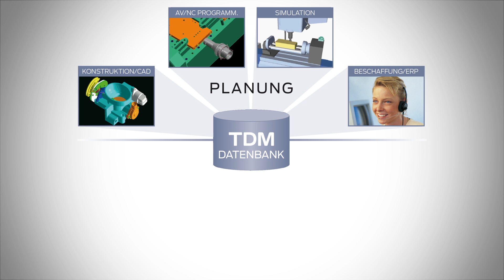TDM - Software für die Werkzeugdatenverwaltung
Für die Simulation Ihrer NC-Programme sind 3D-Werkzeugmodelle wichtig. Durch die zentrale Datenbank sind die Werkzeugdaten für alle Bereiche in Ihrem Unternehmen verfügbar. Mit Hilfe der TDM Werkzeugdatenverwaltung zeigen wir Ihnen, wie Sie den Werkzeugkreislauf von der Planung bis zur Maschine schließen können. Industrie 4.0 wird Realität.